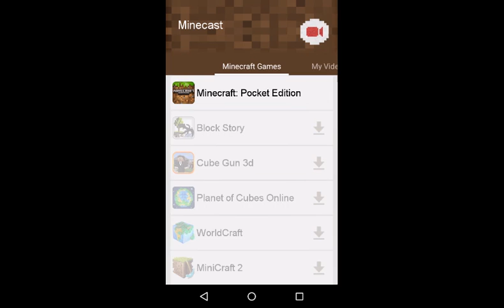Will I be doing gaming?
If you want this to happen say in the comments
"We want gaming!"